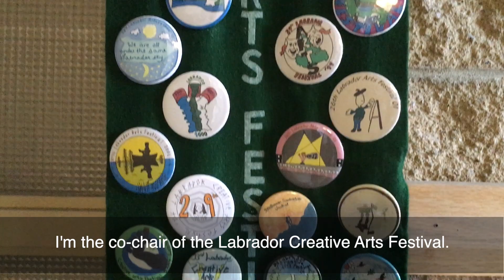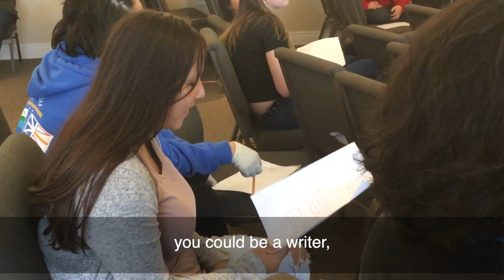What is the Labrador Creative Arts Festival?: Tim Borlase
Labrador Creative Arts Festival located in Happy Valley-Goose Bay, Labrador.